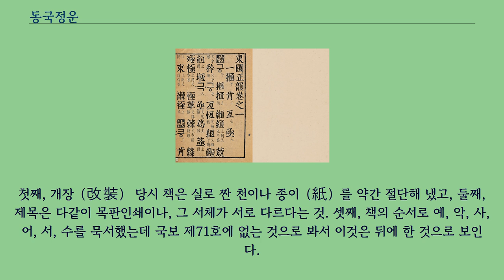동국정운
다른 뜻에 대해서는 동국정운 （국보 제142호） 문서를 참고하십시오. 「동국정운」（東國正韻）은 한자음을 바로잡아 통일된 표준음을 정하려는 목적으로 간행된 책이다.
1448년（세종 30년）에 반포된 한국 최초 표준음에 관한 책이자 운서（韻書）이다.
한자음을 훈민정음으로 표기하였다.
그 시대에 통용되던 한자음을 충분히 고려치 않았기 때문에 국가적인 장려에도 불구하고 실용성이 떨어지는 관계로 잘 사용되지 않다가 16세기 들어서는 '동국정운식 한자음'을 더 이상 사용하지 않았다.
동국정운의 일장 「동국정운」은 훈민정음 반포한 다음 해인 1447년 음력 9월에 완성하고, 1448년 음력 10월에 반포했었다.
편찬은 신숙주, 최항, 성삼문, 박팽년, 이개, 강희안, 이현로（李賢老）, 조변안（曹變安）, 김증（金曾）이 담당하였다.
신숙주가 동국정운의 서문을 통해 책을 지은 이유를 밝혔다.
「동국정운」은 중국의 운서인 「홍무정운（洪武正韻）」（1375년）에 관한 동국（즉 한국）의 표준적인 운서라는 뜻에서 그 이름을 지었다.
「동국정운」에서 제시된 한자음은 예로부터 한반도에서 써온 현실 한자음이 아니라 인공적으로 만들어 낸 것이다.
이 한자음을 일반적으로 동국정운식 한자음（東國正韻式漢字音）이라 부른다.
「동국정운」 편찬자들은 현실 한자음을 잘못된 것으로 생각하여 이상적인 표준 한자음을 동국정운식 한자음으로 제시한 것이다.
「동국정운」 서문에 따르면 현실 한자음의 ‘잘못’은 아래와 같다.
계모（溪母; [kʰ]）의 대부분이 견모（見母; [k]）에 들어가 있다.
계모의 일부가 효모（曉母）에 들어가 있다.
탁음이 없다.
성조에서 상성（上聲）과 거성（去聲）이 구별되지 않는다.
입성 중 단모（端母; [t]）로 끝나야 할 것이 내모（來母; [l]）로 끝난다.
설두음（舌頭音）과 설상음（舌上音）, 중순음（重脣音）과 경순음（輕脣音）, 치두음（齒頭音）과 정치음（正齒音）이 구별되지 않는다.
동국정운식 한자음 체계에서 특징적인 것은 한자음을 초성, 중성, 종성 세 부분으로 나눈 점이다.
이는 중국 음운학에서 한자음을 성모（聲母）와 운모（韻母） 두 부분으로 나눈 것과는 다르다.
또 한국어 표기와 달리 한자음 표기에는 초성, 중성, 종성 세 부분이 모두 갖춰져 있고 종성이 없는 한자음이 없는 것도 동국정운식 한자음의 특징 중 하나다.
동국정운식 한자음은 중국어 중고음（中古音）의 음운 체계를 이상적인 것으로 하면서도 「고금운회거요（古今韻會擧要）」（1297년）나 「홍무정운（洪武正韻）」（1375년）의 체계, 그리고 현실 한자음의 음형（音形）도 고려해서 만들어진 것으로 추측된다.
성모 성모（聲母） 체계는 훈민정음의 초성과 같은 23 자모 체계이며 중고음의 삼십육자모（三十六字母） 체계와 다르다.
자모는 중국 음운학에서 쓰이는 자모를 사용하지 않고 훈민정음에 나타나는 자모를 사용한다.
따라서 중국 음운학의 견모（見母）는 「동국정운」에서 군모（君母）가 되며 계모（溪母）는 쾌모（快母）가 된다.
성모에 관한 특징은 아래와 같다.
「동국정운」에서는 전탁（全濁） ‘ㄲ, ㄸ, ㅃ, ㅉ, ㅆ, ㆅ’을 인정하고 있다.
탁음에 관해서는 「동국정운」 서문에 “我國語音, 其淸濁之辨, 與中國無異, 而於字音獨無濁聲（한국 말소리에서 청탁의 구별은 중국과 다름이 없으나 유독 한자음에서만 탁성이 없다）”라고 되어있다.
계모（溪母; [kʰ]）는 ‘쾌’를 제외하고 현실 한자음에서 모두 ‘ㄱ’로 나타나지만 「동국정운」에서는 중고음에 의거해 ‘ㅋ’로 했다.
설두음（舌頭音）과 설상음（舌上音）의 구별, 중순음（重脣音）과 경순음（輕脣音）의 구별, 치두음（齒頭音）과 정치음（正齒音）의 구별이 없다.
그렇지만 순음의 무겁고 가벼움에 관해서는 훈민정음 해례에 기술이 있으며 「홍무정운역훈（洪武正韻譯訓）」（1455년）에서는 중순음 ‘ㅂ, ㅍ, ㅃ, ㅁ’과 경순음 ‘ㅸ, ㆄ, ㅹ, ㅱ’, 치두음 ‘ᄼ, ᄽ, ᅎ, ᅔ, ᅏ’과 정...